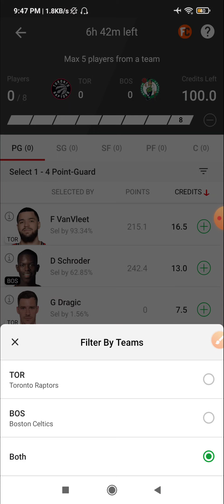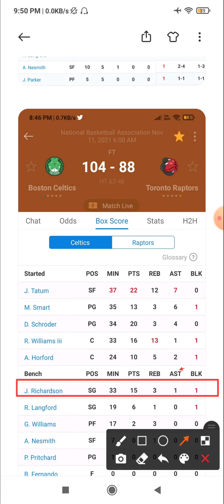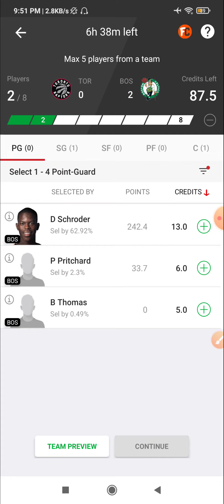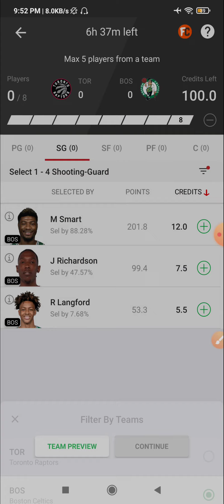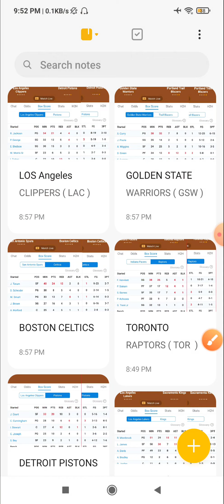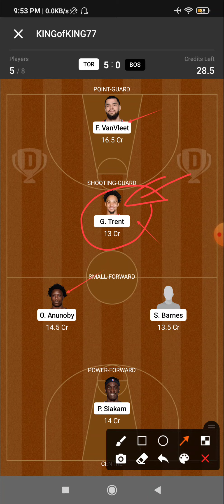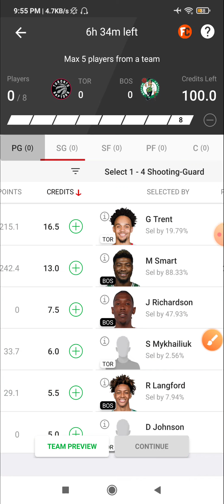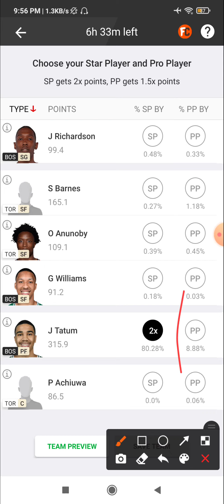TOR VS BOS DREAM11 TEAM | TOR VS BOS NBA BASKETBALL TEAM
1) 👉 VISION11 LINK( 5 min exactly dedline)

2) 👉 11CHALLENGERS LINK